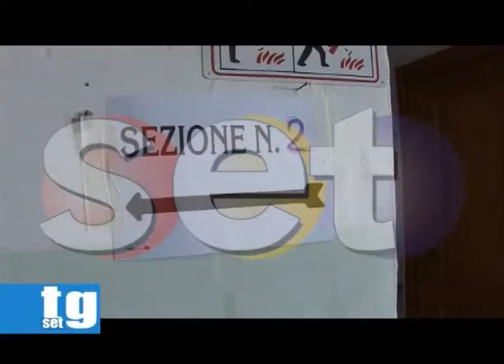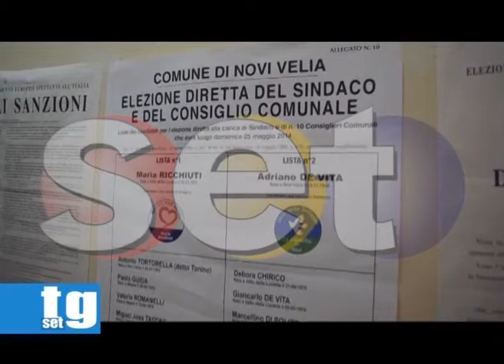elezioni comunali 2014 Novi Velia Ascea